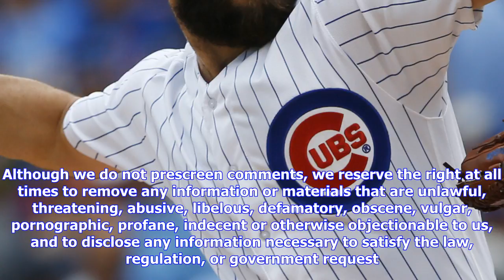Breaking News | Nlcs: dodgers vs. cubs live updates from game 4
Nlcs: dodgers vs. cubs live updates from game 4

We invite you to use our commenting platform to engage in insightful conversations about issues in o...